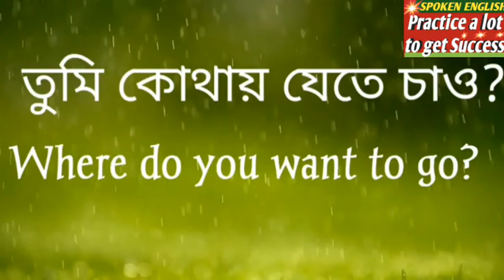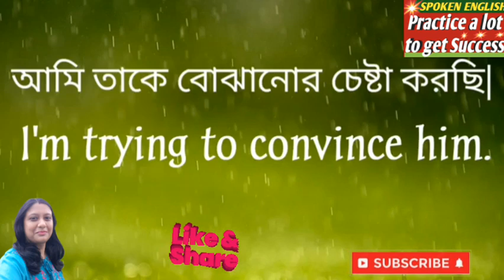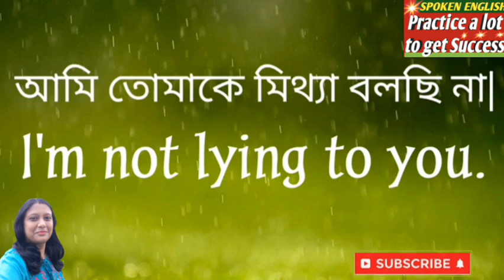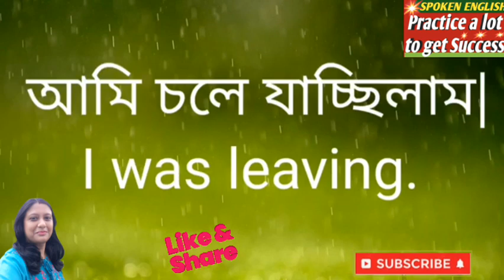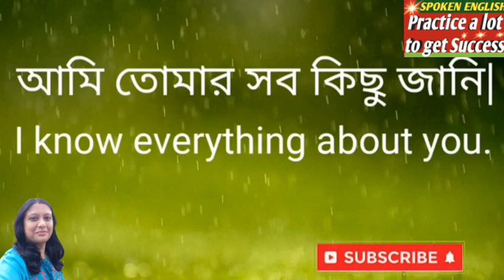SPOKEN ENGLISH//মাত্র ৫ মিনিটে সহজে ইংরেজিতে কথা বলতে শিখে নিন//Bengali To English Translation//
প্রতিদিন অভ্যাস করো এই ইংরেজি বাক্যগুলি I Everyday Spoken English. এই ভিডিওটি দেখলে তোমাদের অনেক হেল্প হবে ইংরেজিতে কথা বলা শিখতে I তাই এই ভিডিওটি শেষ পর্যন্ত দেখো আশা করছি তোমাদের অনেক কাজে লাগবে। নিজের বাড়িতে ইংরেজি বলতে শেখো এইভাবে I

English Speaking Practice 》Spoken English Bangla Class》Basic English Speaking Course.

Keep supporting🌝🌝